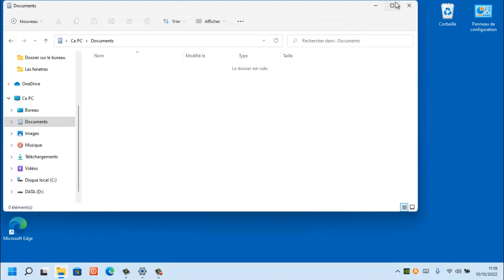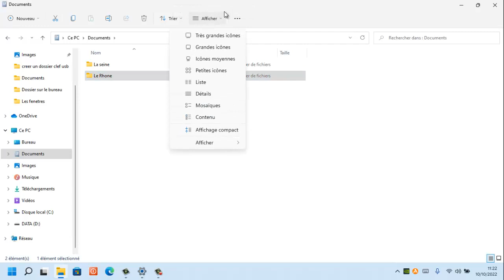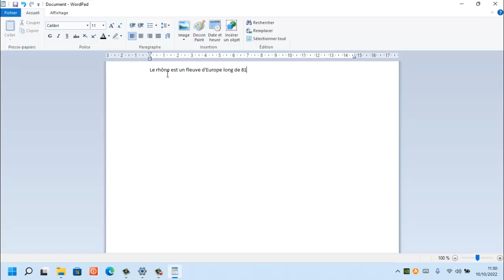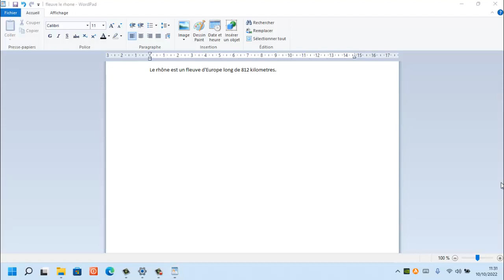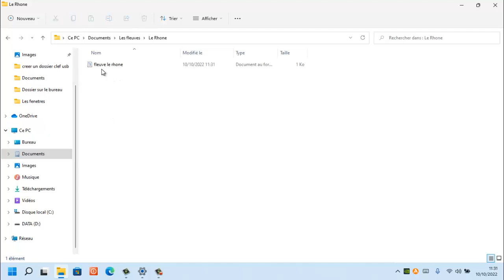Comment créer un dossier sur mon ordinateur avec Windows 11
Dans cette vidéo, nous allons apprendre à créer un dossier avec Windows 11